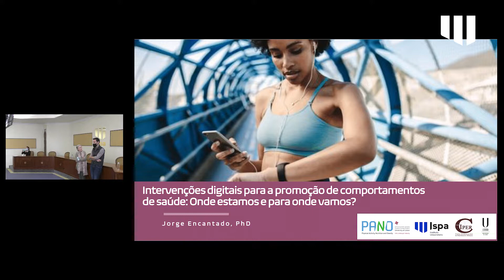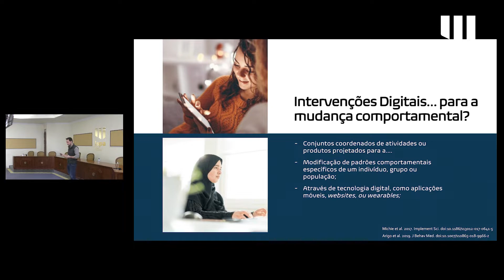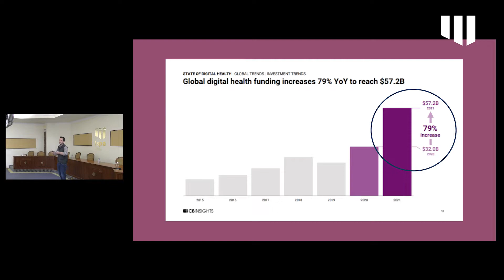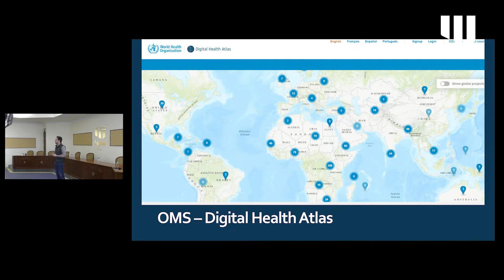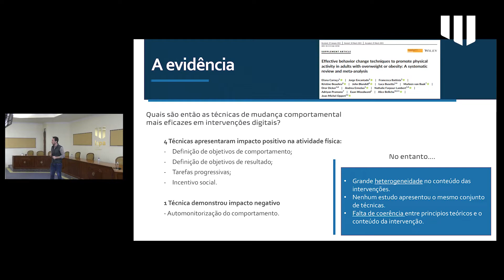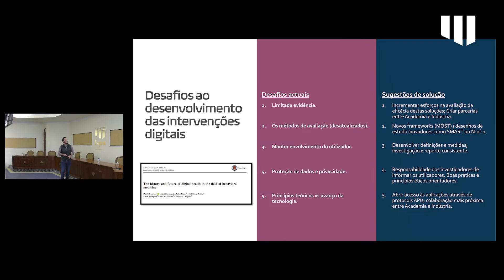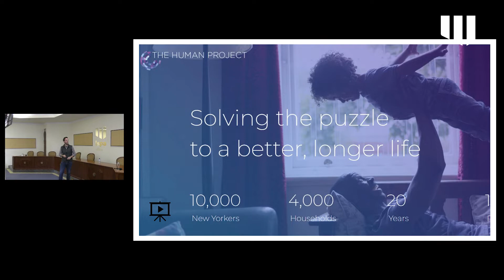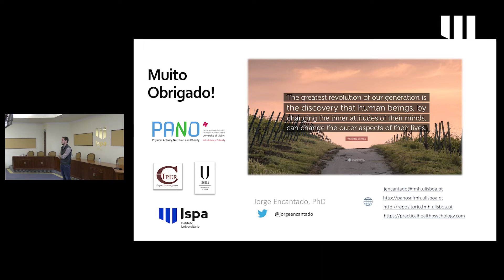Ciclo de Conferências - Jorge Encantado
Intervenções móveis e digitais para a promoção de comportamentos de saúde: Onde estamos e para onde vamos?

Jorge Encantado
(CIPER/FMH – Universidade de Lisboa)

Host: Maria João Gouveia

Abstract:
As tecnologias digitais constituem hoje uma alternativa de intervenção para a promoção dos comportamentos de saúde com elevada escalabilidade e relação custo-benefício. Desde as aplicações móveis, às mensagens de texto, aos jogos de movimento, ou até à realidade virtual, os desenvolvimentos nos últimos anos têm sido muito significativos e promissores. Neste contexto, a comunicação focar-se-á na literatura relativa à gestão de peso e à promoção da atividade física. Complementarmente, será também dada uma visão mais geral da literatura mais recente sobre as intervenções digitais para promoção dos comportamentos de saúde: as mais recentes revisões, os principais projetos atualmente em curso, e as perspetivas de desenvolvimento futuro nesta área, em que a Psicologia tem e terá um papel fundamental.